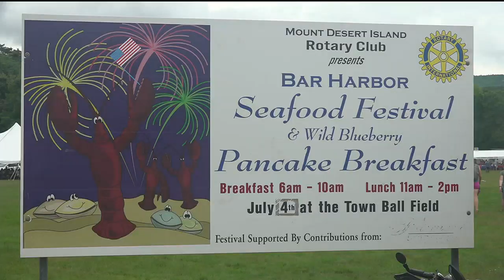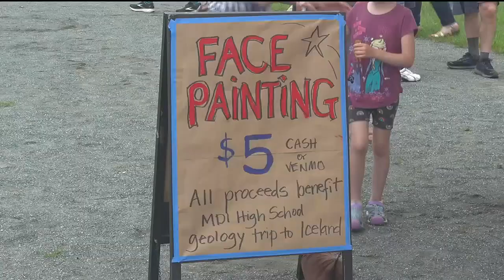The streets of Bar Harbor were full of food, fun, and festivities for the Fourth of July